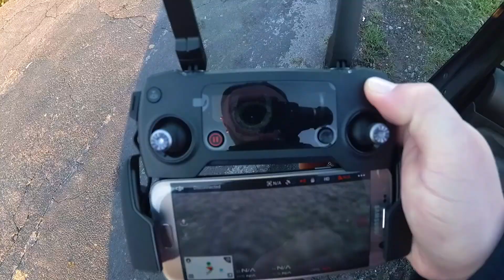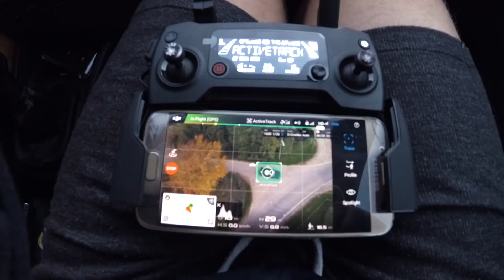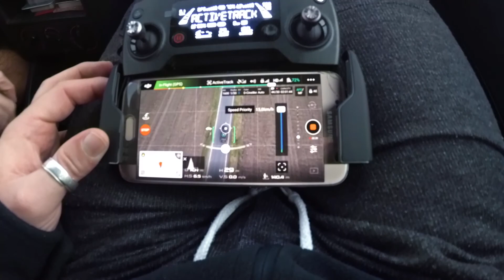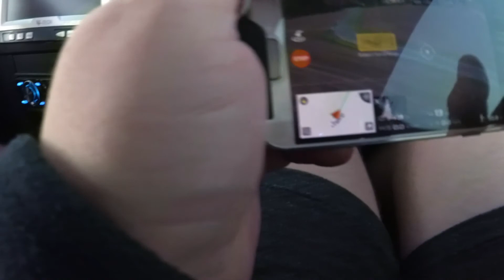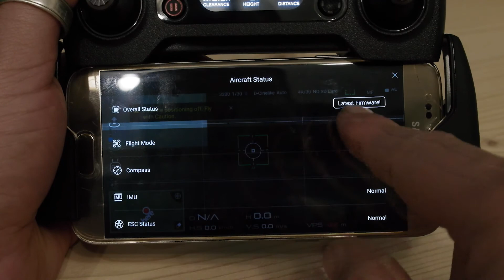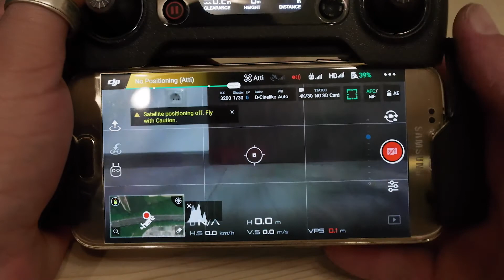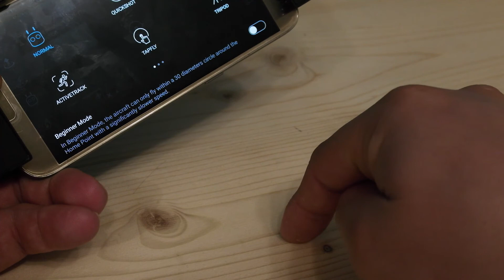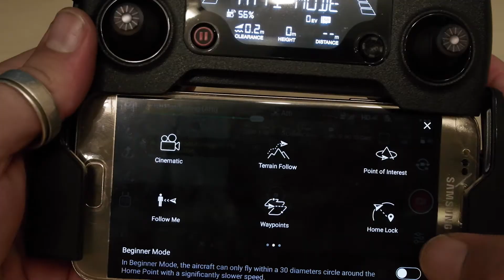VLOG022 DJI Mavic PRO Review Erster Flug und Erklärung der Flugmodi | Active Track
Lasst eine Like da :-) !!

Meine Kamera und Gimbal könnt ihr hier kaufen:
✘ Xiaomi Yi 4K
Mein Equipment
Kamera:
✘ Xiaomi Yi 4K
✘ Canon 60D

*Alle Links zu Produkten sind Partnerlinks, die KEINE weiteren Kosten verursachen. Du kannst also ohne Probleme auf die Links klicken um mich zu unterstützen.